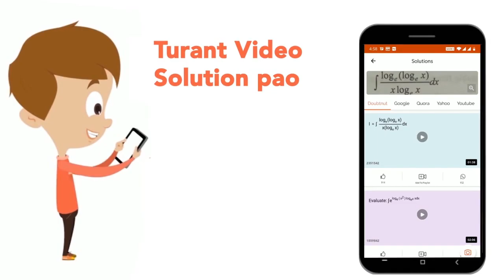Assertion: caryopsis fruits differ form typical achenes with respect to the fusion of pericarp w...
Assertion: caryopsis fruits differ form typical achenes with respect to the fusion of pericarp with the seed coat (testa) Reason:caryopsis furits commonly occur in the members of family poaceae
Class: 12
Subject: BIOLOGY
Chapter: MORPHOLOGY OF FLOWERING PLANTS
Board:NEET

👉 Have Any Query? Ask Us.